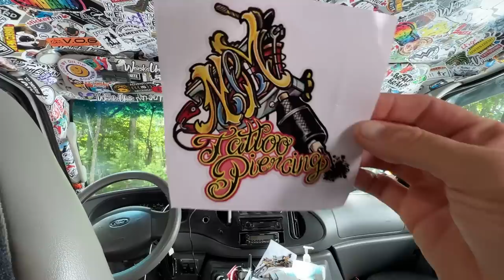LAKESIDE PROPERTY On The EAST COAST | Gear Failure And Tandem Kayak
Filmed In Nova Scotia Canada. Thanks so much for all the Love!!!